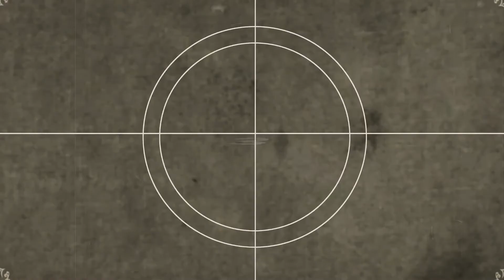STREFA DOKUMENTU; Lwów - KNF KADR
Juliusz Car
Lwów
Lwów (ukr. Львів, Lwiw) – miasto na Ukrainie, ośrodek administracyjny obwodu lwowskiego.

Lwów jest położony na pograniczu wschodniego Roztocza (Roztocze Lwowskie) i Wyżyny Podolskiej, nad rzeką Pełtwią. Jest ważnym ośrodkiem przemysłowym, węzłem lotniczym, kolejowym i drogowym. W 2015 liczył 729,4 tys. mieszkańców, jest siódmym co do liczby ludności miastem Ukrainy.

Założony ok. 1250 przez króla Daniela I Halickiego, który nazwał miasto Lwowem na cześć swojego syna Lwa. W latach 1349–1370 w składzie Królestwa Polskiego, 1370–1387 w składzie Królestwa Węgier, od 1387 do 1772 ponownie w składzie Królestwa Polskiego i Rzeczypospolitej Obojga Narodów, od 1434 był stolicą województwa ruskiego Korony. Miasto posiadało prawo do czynnego uczestnictwa w akcie wyboru króla[2]. Lwów uzyskał prawo składu przed 1379 rokiem[3]. Od pierwszego rozbioru (1772) pod władzą Austrii, jako stolica Królestwa Galicji i Lodomerii – kraju koronnego w składzie Austro-Węgier, aż do ich upadku (1918). W okresie zaborów był jednym z najważniejszych ośrodków nauki, oświaty i kultury polskiej oraz centrum politycznym i stolicą Galicji.

W listopadzie 1918 przedmiot zbrojnego sporu terytorialnego odradzającego się państwa polskiego i Zachodnioukraińskiej Republiki Ludowej, proklamowanej przez ukraińskich polityków Galicji Wschodniej. Od 23 grudnia 1920[4] do 16 sierpnia 1945 stolica województwa lwowskiego II Rzeczypospolitej, największe miasto Małopolski Wschodniej. Jedno z sześciu wielkich miast II Rzeczypospolitej, obok największej z nich Warszawy, Łodzi, Poznania, Krakowa i najmniejszego Wilna.